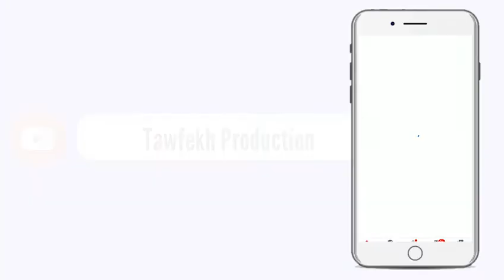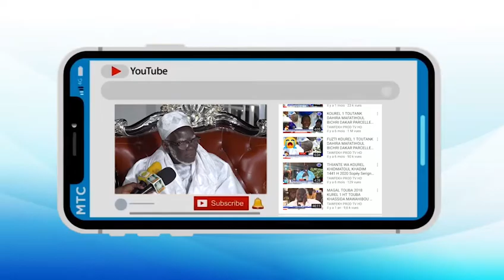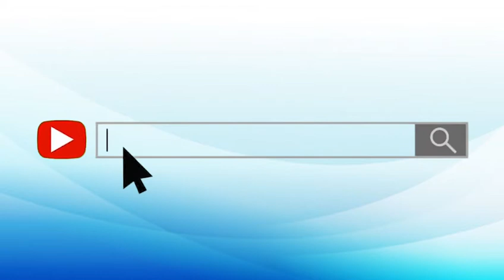MAGAL DE TOUBA 2020 KOY MAGAL SI NA GA TAK MASQUE